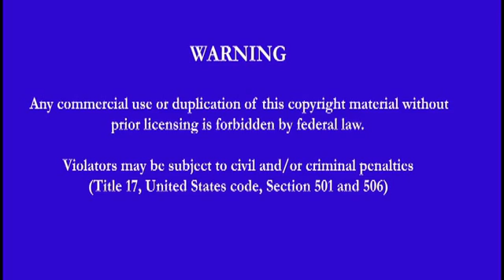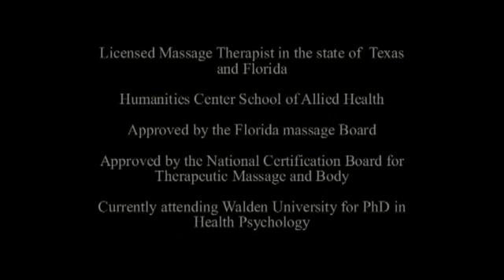PsychoNeuroImmunology Intro MP4.mp4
mind/body continuing education for LMTs